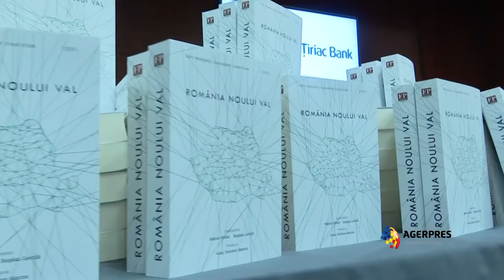Lansarea volumului colectiv "România noului val"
Volumul România noului val, a fost lansat sub egida revistei Foreign Policy. Cartea reuneşte în premieră viziunile despre viitor a 77 de tineri de succes, antreprenori, lideri emergenţi din Generaţia Y (cu vârste sub 40 de ani).